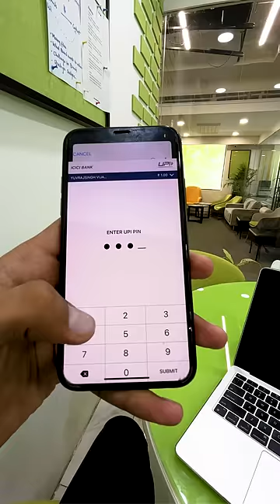My Jio Service Centre Experience